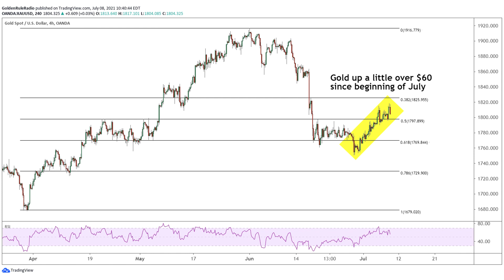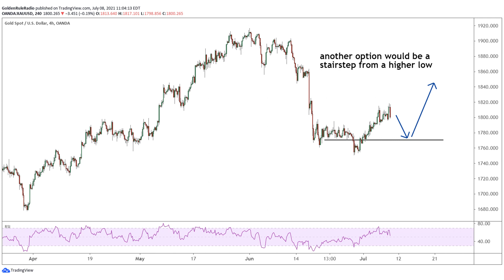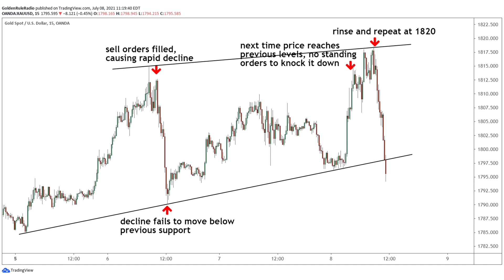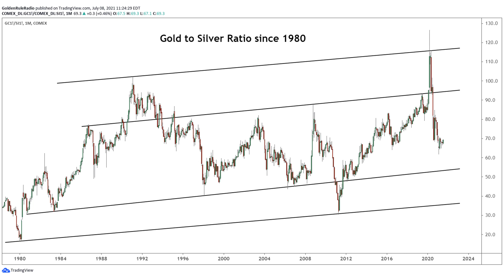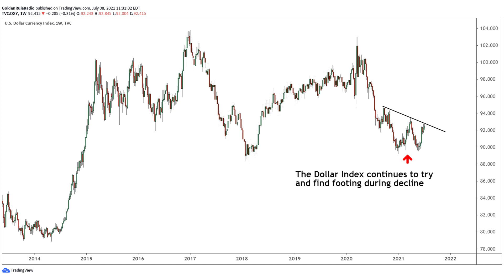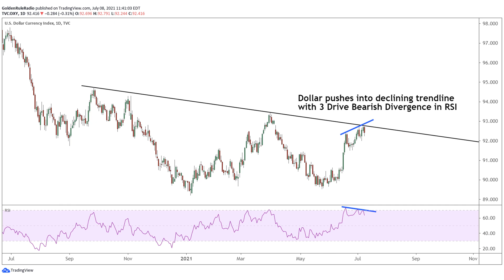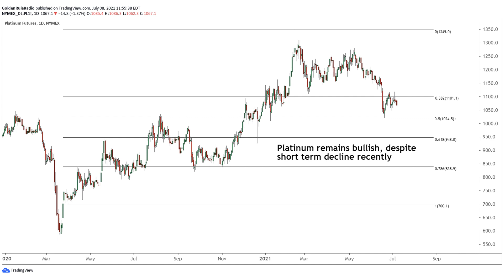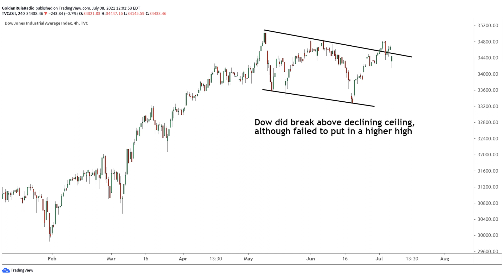Gold Holds, Dollar Index, Physical Charts | Golden Rule Radio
This week we look at the price of gold and discuss where it could go from here. The Dollar pushed up above 92 but has yet to put in another higher high and is still in a declining trend. We discuss the physical gold charts as well as cover the price movements of silver in this week's show.

To learn more about how you can double your precious metals ounces